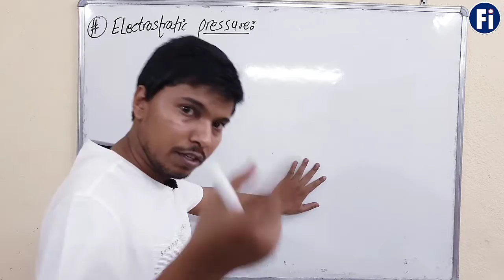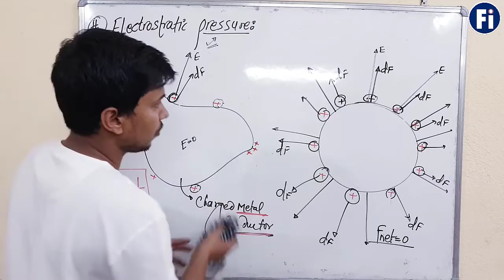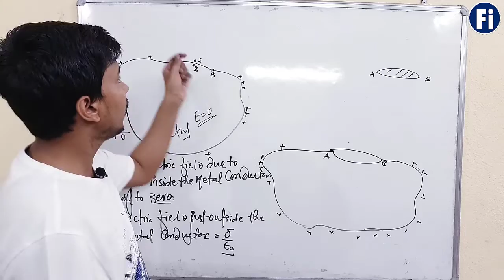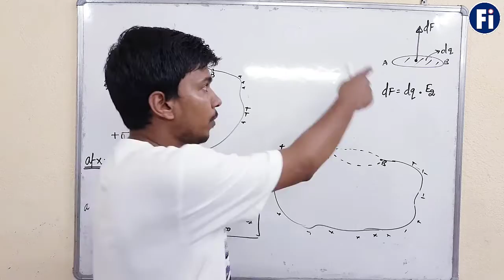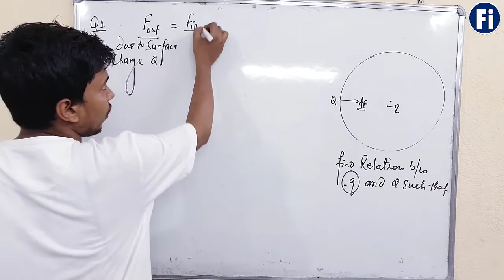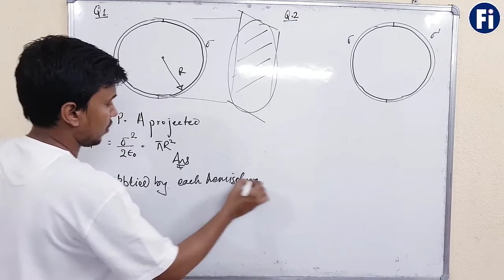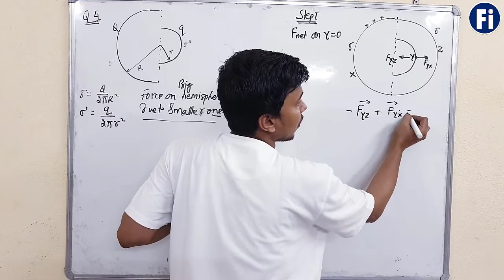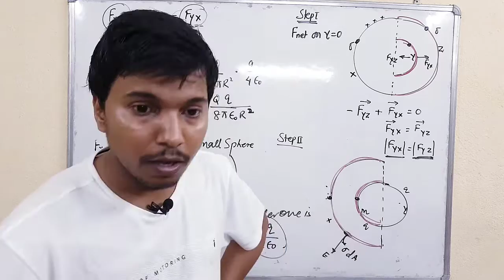Electrostatic pressure | Electrostatics 14.0 |Class 12 lecture | fizixium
Hello doston,
main aaj aapke liye laya hoon electrostatic pressure ke complete concept.
aapka dost😊
RAJ ARYAN